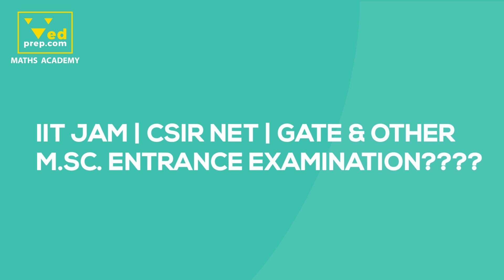Best IIT JAM Classes in India | Also available for CSIR NET | GATE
Looking for the Best IIT JAM Classes. IIT JAM is one of the most competitive exams in India, and to stand a chance of getting into a good college, you need to score high. But don't worry, we're here to help. Our IIT JAM classes are some of the best in India, and our experienced faculty will guide you through everything you need to know to score high on the exam. So what are you waiting for? Watch the video now and get started on your journey to success!

Maths Academy is also conducting classes for CSIR NET | GATE | Other M.Sc. Entrance Exams

VED Prep Academy Pvt. Ltd is India’s No. 1 coaching institute with 6000+ Selections in IIT JAM, CSIR NET and other M.Sc. Based Entrance Exams as like DU, JNU, BHU, TIFR.

𝐖𝐡𝐲 𝐜𝐡𝐨𝐨𝐬𝐞 𝐮𝐬 𝐟𝐨𝐫 𝐲𝐨𝐮𝐫 𝐂𝐒𝐈𝐑 𝐍𝐄𝐓, 𝐈𝐈𝐓 𝐉𝐀𝐌, 𝐚𝐧𝐝 𝐨𝐭𝐡𝐞𝐫 𝐌.𝐒.𝐜 𝐁𝐚𝐬𝐞𝐝 𝐄𝐧𝐭𝐫𝐚𝐧𝐜𝐞 𝐞𝐱𝐚𝐦 𝐩𝐫𝐞𝐩𝐚𝐫𝐚𝐭𝐢𝐨𝐧?👇

🔸Best Faculty- Benefit from high calibre coaching by our teachers and they are Highly qualified, Well Experienced and Knowledgeable.
🔸Well-Structured Course Package- Our structured course package includes features to ensure success in your exams like Detailed Study Material ,Classroom learning..
🔸Excellent Infrastructure- Avail coaching in a comfortable and neat environment. Comfortable seating and Well equipped labs.
🔸Assured Results- Enroll with us for assured results in IIT-JAM, CSIR-NET & GATE, DSSSB, CTET etc: Over 10 years of experience and Numerous successful students

𝐕𝐞𝐝 𝐏𝐫𝐞𝐩 𝐀𝐩𝐩 𝐒𝐩𝐞𝐜𝐢𝐟𝐢𝐜𝐚𝐭𝐢𝐨𝐧: 👇

✅ Access Any time Any Where!
✅ TESTS SERIES- Relevant mocks based on the recent exam pattern with conceptual solutions
✅ FREE CHAPTERWISE QUIZZES- Free sectional quizzes to expedite your preparation
✅ STUDY MATERIAL PDF'S- Free PDFs of all study materials created by best and experienced faculties

best iit jam classes in india,
best iit jam classes,
best iit jam mathematics classes,
best iit jam mathematics coaching,
best iit jam mathematics coaching in delhi,
best csir net mathematics coaching,
best channel for csir net mathematics,
best online classes for csir net mathematics,
iit jam mathematics coaching classes,
iit jam maths online coaching,
csir net mathematical science classes,
maths academy